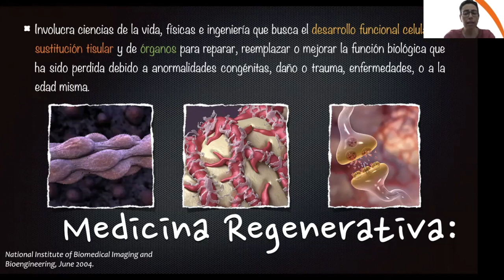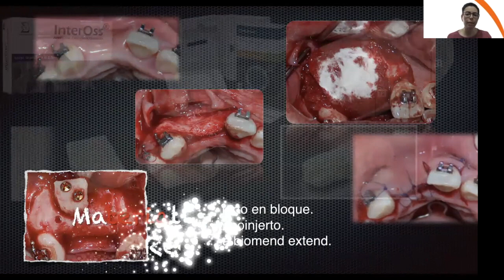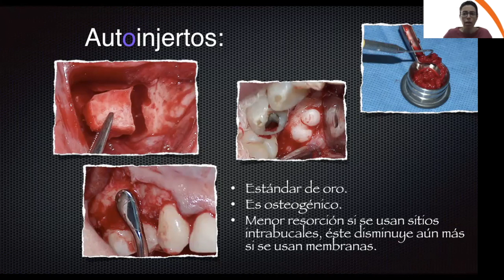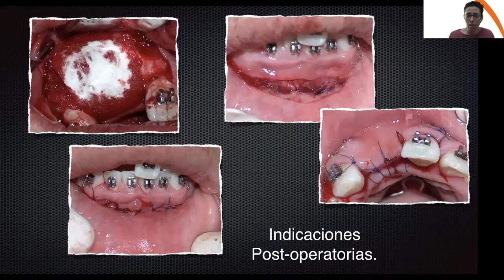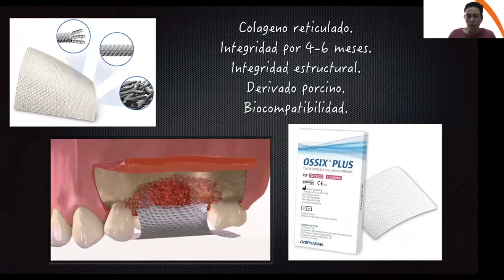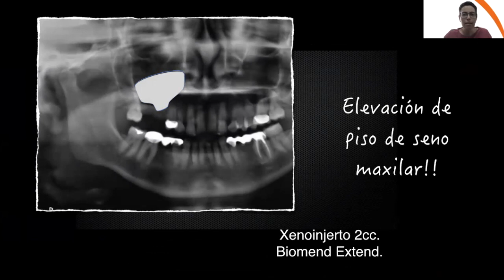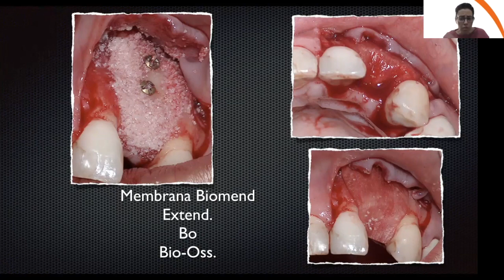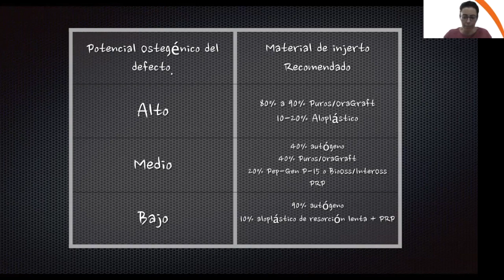Webinar Dra. Izazkun Penilla - El Manejo del Alvéolo por Extracción